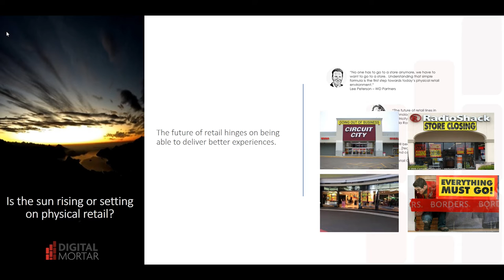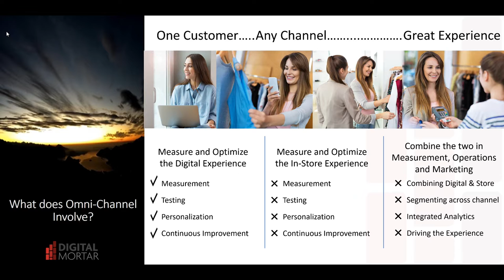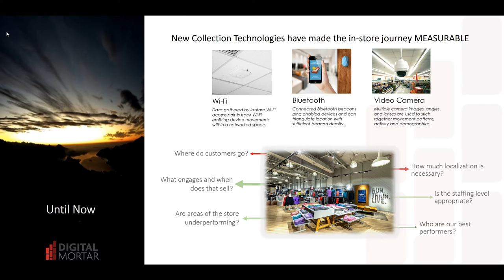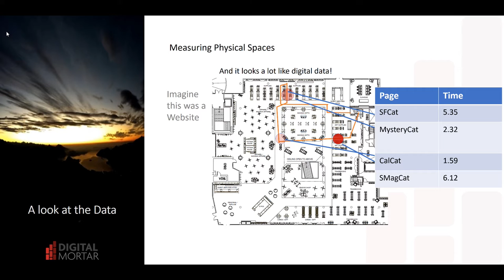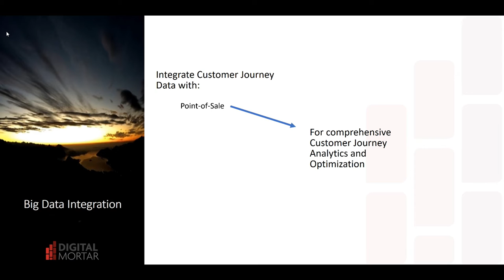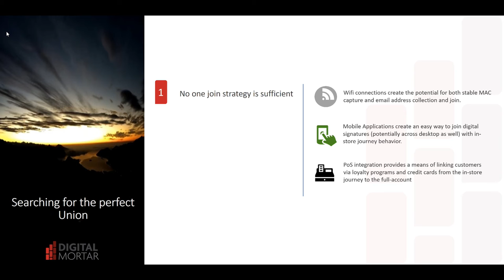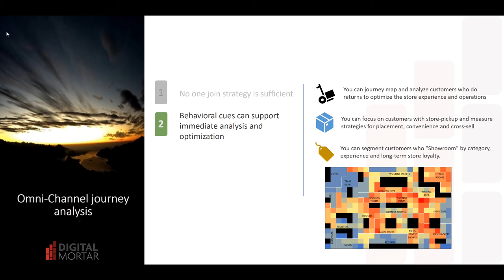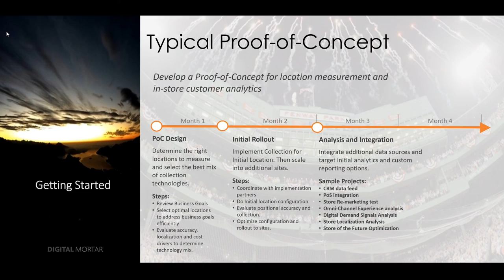Digital Mortar Presentations: Omni Channel Analytics and In Store Tracking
Short video providing an overview of how to improve your instore tracking.